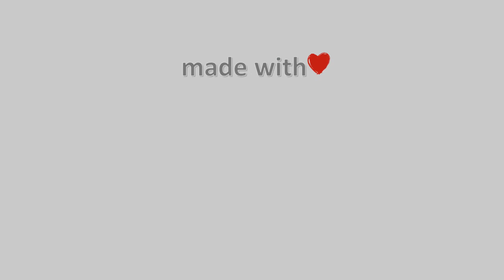05-Φλεβάρη-2022, Κάμερα Μετσόβου Timelapse, Timelapses.gr